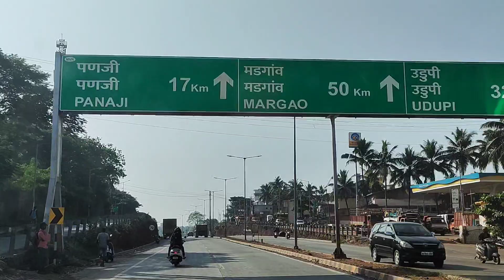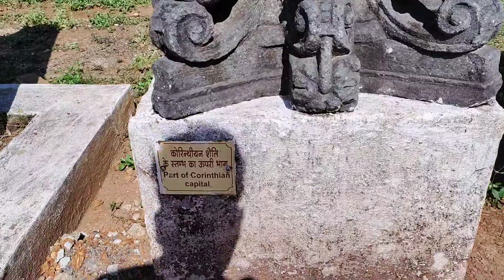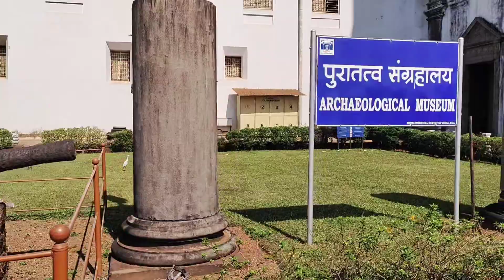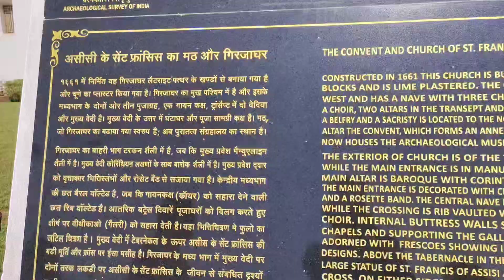Old Goa Church Ja rahe hain//st. Xavier's church of goa//@ashwanikujur2403